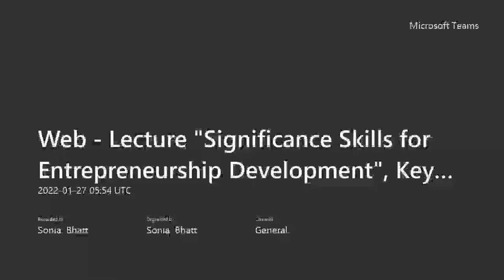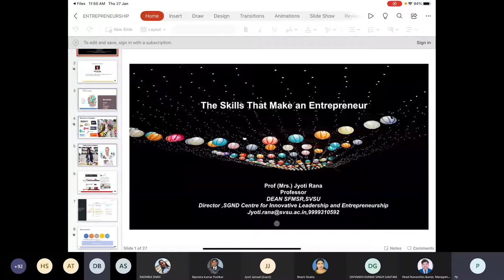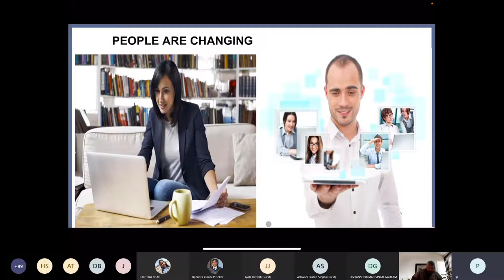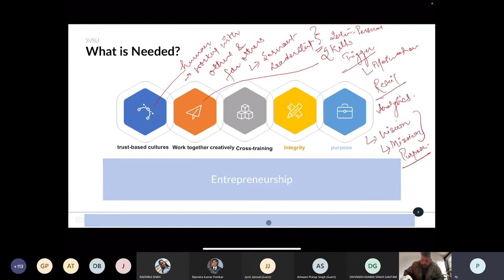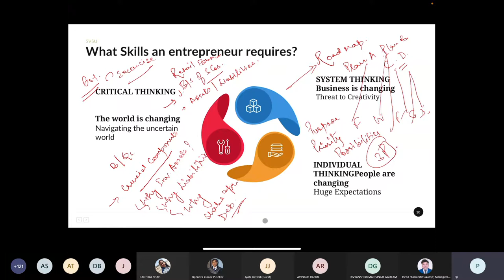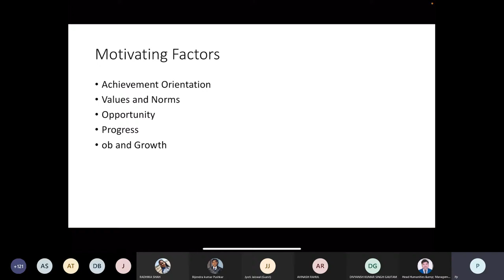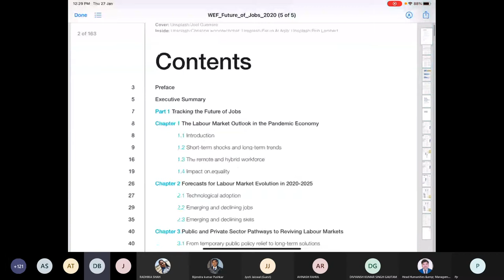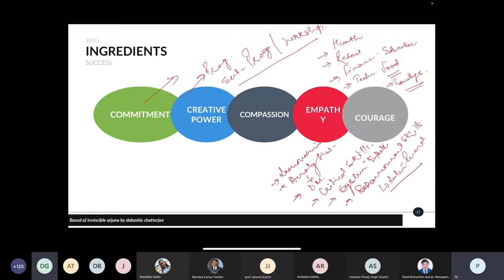Significant Skills for Entrepreneurship Development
Prof. Jyoti Rana
Dean ( Skill Faculty of Management Studies & Research(SFMSR) ), Shree Vishwakarma Skill University